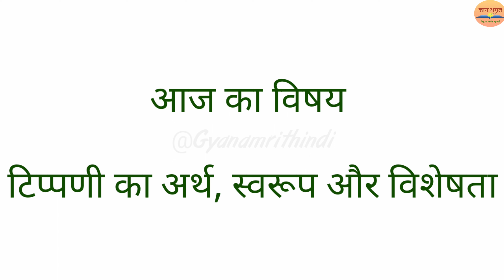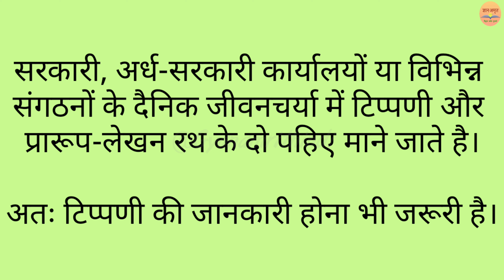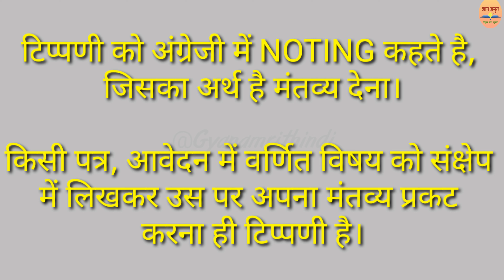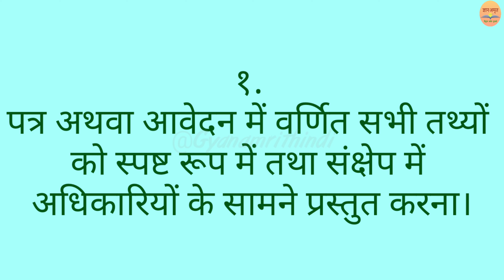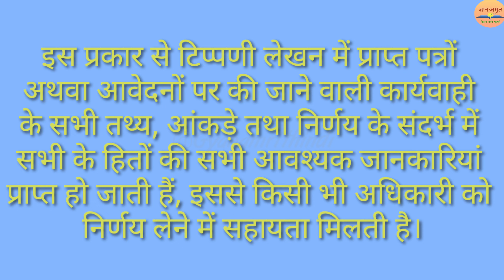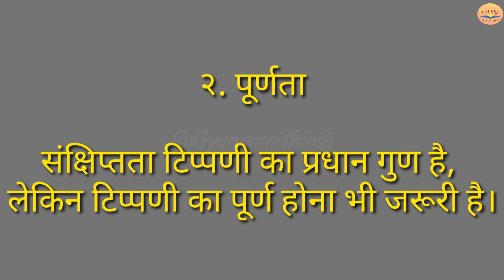टिप्पणी का अर्थ स्वरुप और विशेषता Tippani Ka Arth Swarup Aur Visheshta टिप्पणी लेखन Tippani Lekhan